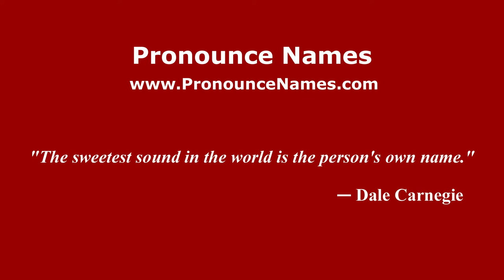How to pronounce Santo Stefano Lodigiano (Italian/Italy) - PronounceNames.com